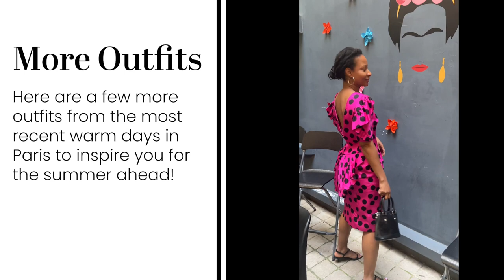How to Dress for Europe | The Perfect European Summer Outfits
Preparing for your trip to Europe or just want to know how you can channel Europe in your summer outfits? In today's video, I'm showing you exactly what to wear in Europe this summer.

From the best sundresses to must-have accessories for your European vacation, I will help you master European summer outfits. I've worn many of these outfits during prior summer trips to various countries in Europe, including Greece and Italy. These are also outfits you will spot me wearing in Paris this summer.

So, sit back, grab your apero, and get ready to discover exactly what to wear in Europe this summer.